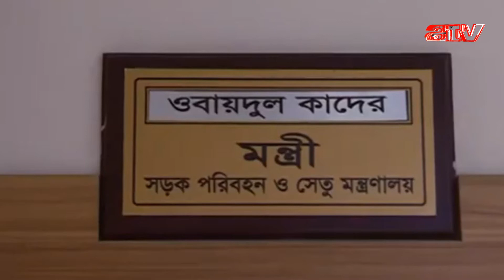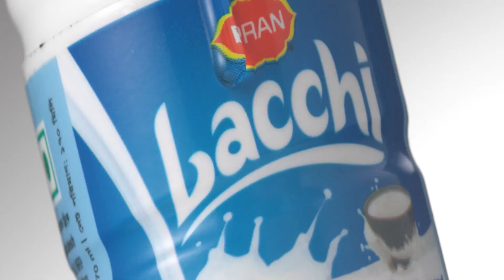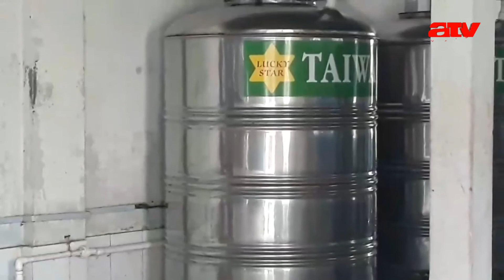এটিভি বুলেটিন : ১৫/০৭/২০২০